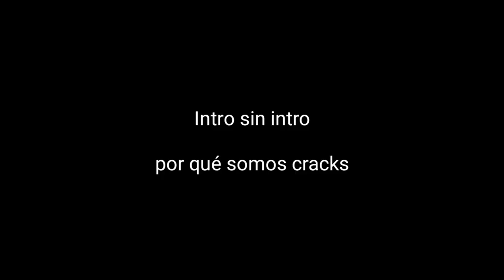Vuelve El Mejor Duo De GTA V Para Robar Un Casino 🎰- MOONEXBY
😂IGNORAR😂
parodia Loquendo
gta sa
gta 5
loquendo
7u7
7w7
xD
lol
Prisila
pak dem
anyel Mods
Mota
Jack1420
TheGamerFun
loquentuxo
alexby yt
Trolencio911,
Minecraft,
 GTA,
GTA IV,
GTA V,
Post Malone,
Gama Alta,
Gama Baja,
 Gama Media,
SICKO MODE,
Travis Sccot,
 Free, Gratis,
vegetta777
alexby11
willyRex
luzugames
Neffa
Laxxus
Nexxus
estefania
RusitoFan
 XD, CNN,
Noticias último momento,
 Live,
 Arigameplays,
El Ded, Natalan,
Rodezel,
 Rodezel 2.0,
Fornite,
 Loquendo,
Especial,
 Subs gratis,
 El Rubius OMG,
Will Smith,
Dross,
MAUU,
PUVLO,
8D